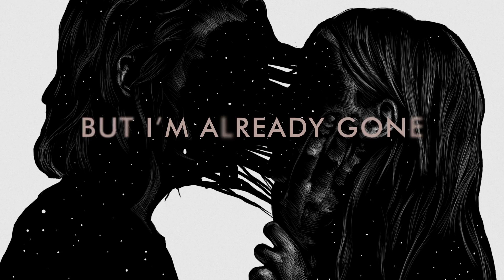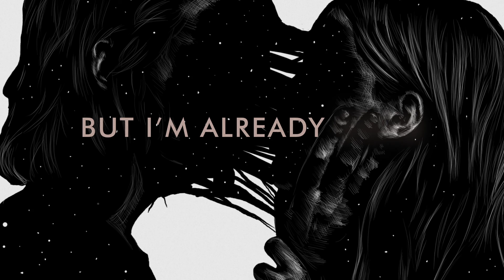Black Coast - Medicine (feat. Ponette) - Lyric Video